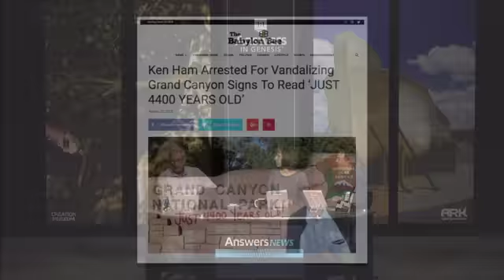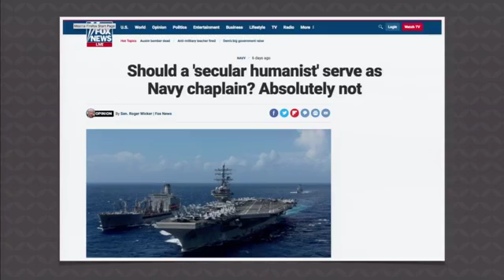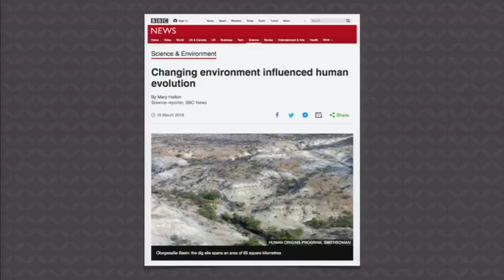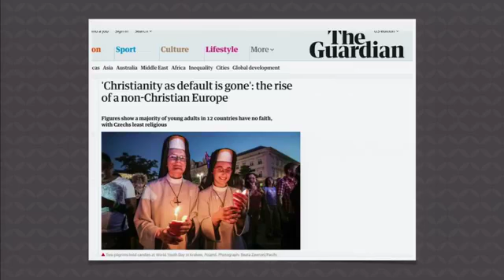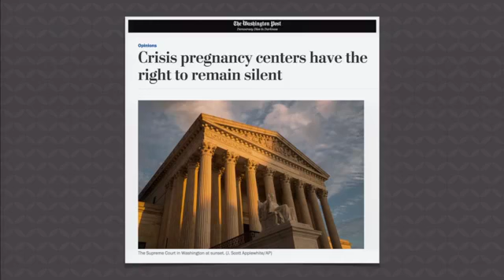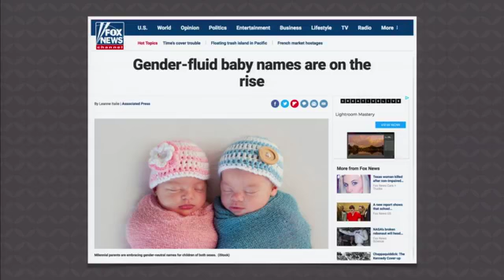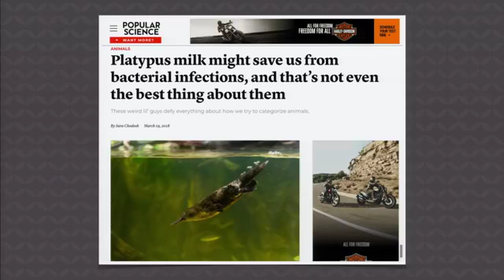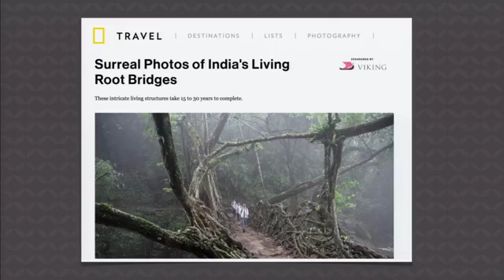Answers News – March 26, 2018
Join Ken Ham, Dr. Georgia Purdom, and Bodie Hodge as they discuss gender-fluid baby names, the rise of a non-Christian Europe, changing environment influenced human evolution, and more in this episode of Answers News hosted in front of a live audience at the Creation Museum. For more information on these topics, please

Here are links to the articles discussed in Answers News (due to time restraints, all topics may not be covered in this episode):

•Should a ‘secular humanist’ serve as Navy chaplain?  Absolutely not

•‘Christianity as default is gone’: the rise of a non-Christian Europe

•Platypus milk might save us from bacterial infections, and that’s not even the best thing about them